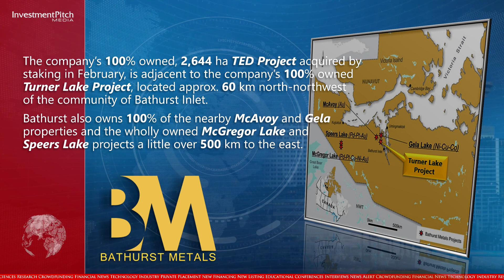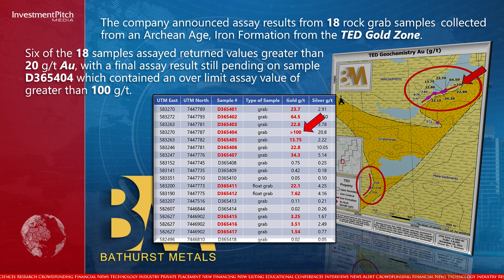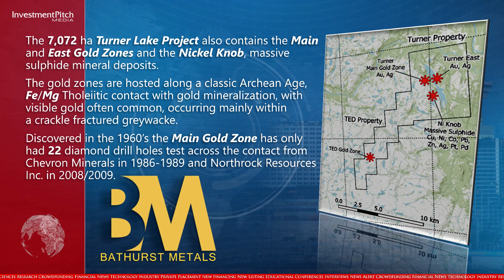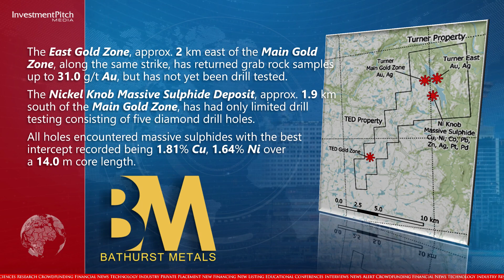Bathurst Metals announces high grade gold assay at its Turner Lake project area in Nunavut Canada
The company announced assay results from 18 rock, grab samples collected from an Archean Age, Iron Formation from the TED Gold Zone. Six of the 18 samples assayed returned values greater than 20 grams per tonne gold, with a final assay result still pending on sample D365404 which contained an over limit assay value of greater than 100 grams per tonne.